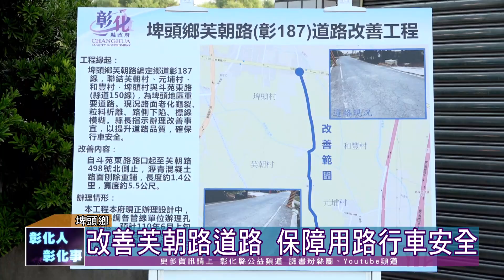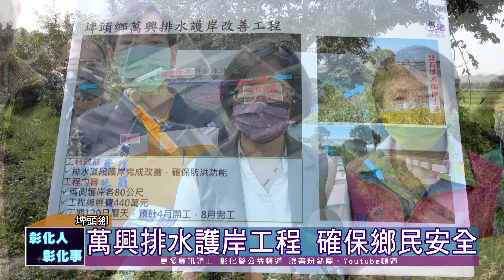110-03-09 改善埤頭鄉道路及排水護岸 提供民眾平坦舒適行車空間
彰化縣長王惠美與埤頭鄉長杜懿彩、及多位民意代表9日視察芙朝路改善及萬興排水護岸工程。
芙朝路從斗苑東路口至芙朝路498號北側為止，路面已呈現老化龜裂、下陷、標線不清等狀況，改善工程長度1.4公里，寬度約5.5公尺，總經費385萬元，預計7月上旬完成。
隨後一行人前往視察萬興排水護岸工程，總長度22公里，自106年起即分段予以改善，今年動用縣府款項440餘萬，予以完成尚餘的80餘公尺工程，確保防洪的功能，保障鄉民的生命財產安全。